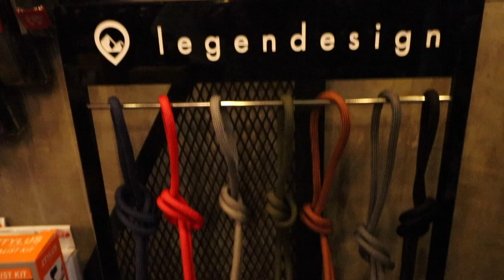รีวิวสายคล้องกล้อง Legendesign by nhor shop | ร้านลุงหนอ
รีวิวสายคล้องกล้อง Legendesign  แวะมาลองได้ที่ร้านลุงหนอนะครับ
Nhor Shop